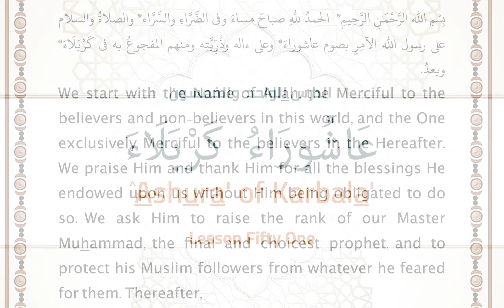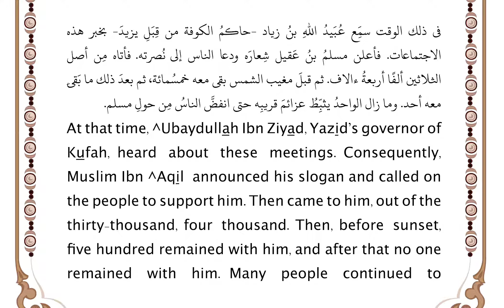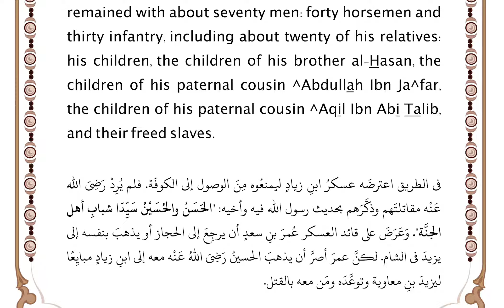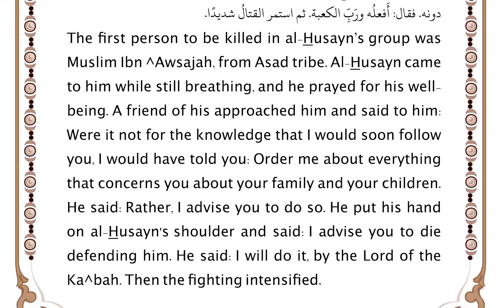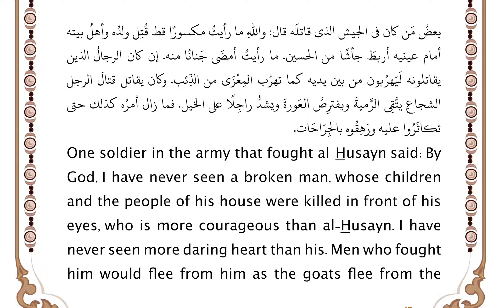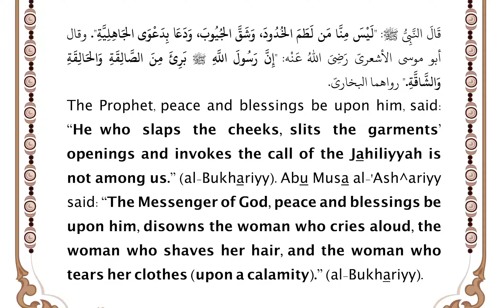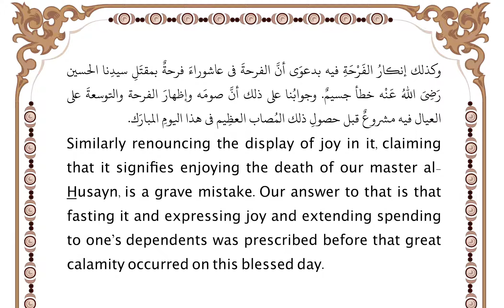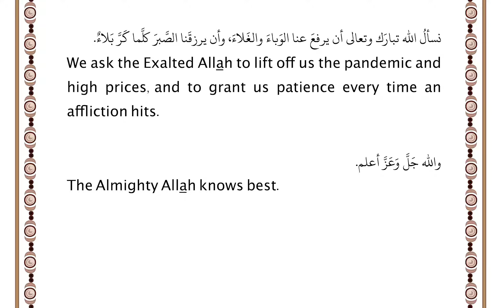Marching For the Good Lesson السير للخير الدرس 51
فى يوم عاشوراءَ فى يوم الجمُعةِ سنةَ إحدى وسِتين من الهجرةِ، كانتِ الفاجعةُ التى ألمَّتْ بالمسلمين بمقتلِ سِبْطِ رسولِ الله ﷺ، أبِى عبدِ الله الحُسَينِ بنِ علِىٍّ حفيدِ رسولِ الله ﷺ ابنِ بِنْتِهِ فاطمةَ رَضِىَ الله عنهما، على أيدِى فئةٍ ظالمةٍ. فماتَ الحُسينُ رَضِىَ اللهُ عَنْه شهيدًا. وهو الذى قال فيه جدُّه ﷺ وفى أخيه: "الحَسَنُ والحُسَينُ سَيِّدَا شَبابِ أهلِ الجَنَّة." رواه الترمذىُّ وأحمدُ والطبَرانىُّ. وقال: "حُسَينٌ منِّى وأنا مِن حُسَينٍ." رواه الترمذىُّ وأحمدُ وابنُ ماجَهْ. أى محبَّتِى له كاملةٌ ومحبتُه لى كاملةٌ.
On the day of ^Ashura', on Friday, in the year sixty-one of the Hijrah, a tragedy occurred that afflicted the Muslims, namely the killing of the grandson of the Messenger of God, Abu ^Abdillah al-Husayn Ibn ^Aliyy, the son of his daughter Fatimah, at the hands of an unjust group. Consequently, al-Husayn died as a martyr. He is the one about whom and his brother his grandfather said: “Al-Hasan and al-Husayn are the masters of the youth of the people of Paradise.” (At-Tirmidhiyy, Ahmad, at-Tabaraniyy). He also said: “Husayn is from me and I am from Husayn,” meaning my love for him is complete and his love for me is complete (At-Tirmidhiyy, Ahmad, Ibn Majah).